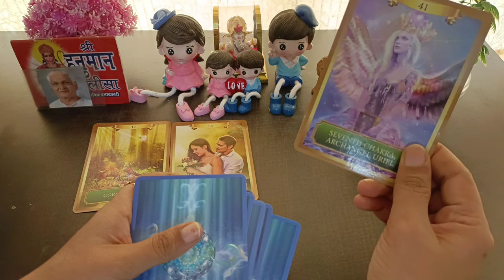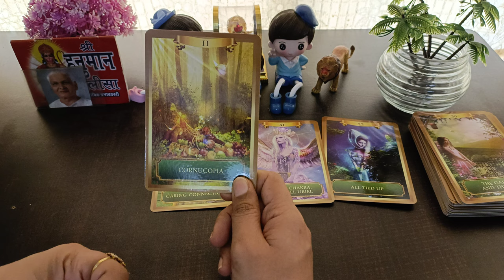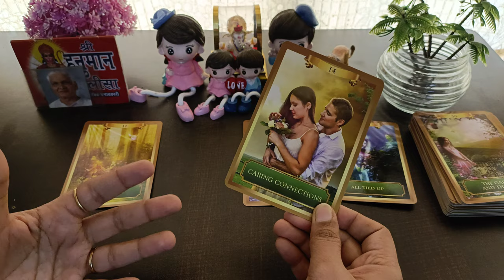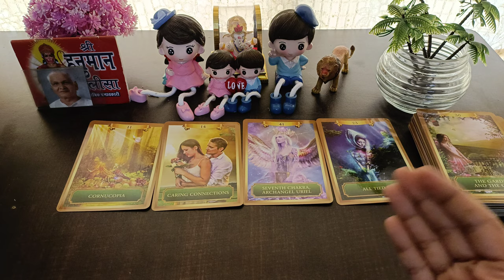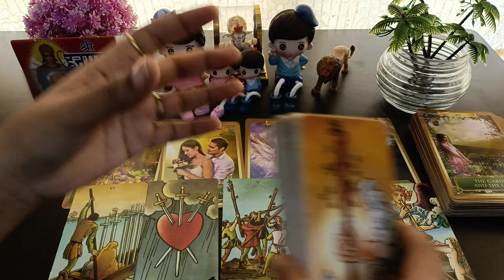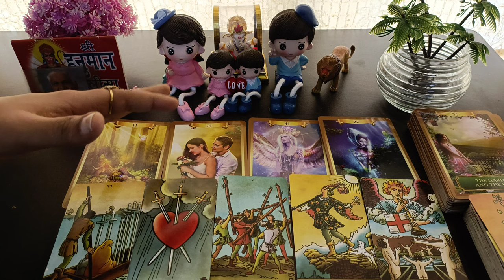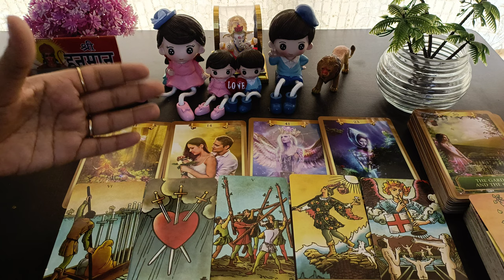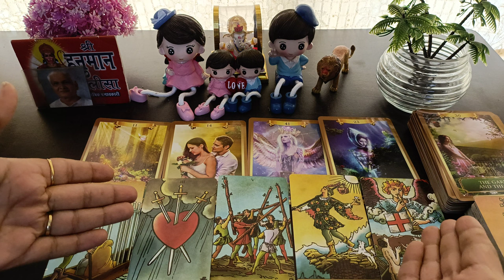Evening thoughts of your crush💕Current Feelings of your crush😨 Timeless tarot reading in hindi today